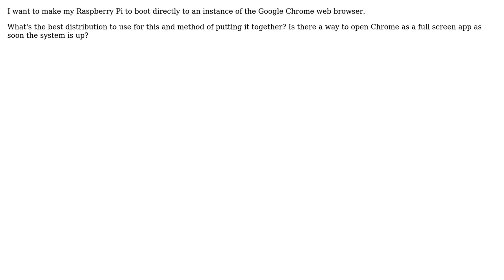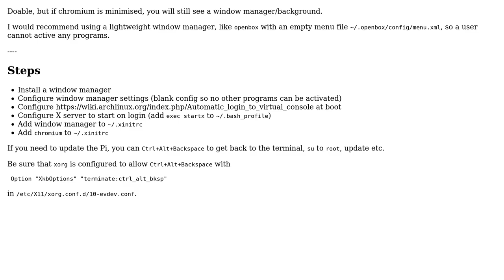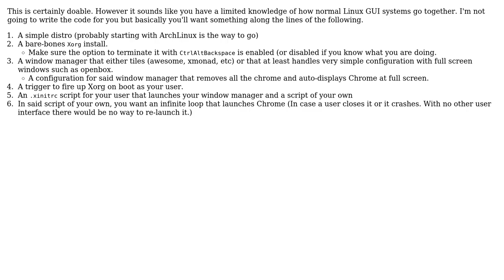Raspberry Pi: How can I boot directly into Google Chrome Web browser? (3 Solutions!!)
Raspberry Pi: How can I boot directly into Google Chrome Web browser?

With thanks & praise to God, and with thanks to the many people who have made this project possible! | Content (except music & images) licensed under CC BY-SA | Music | Images & others | With thanks to user Tiagozap user Munkeh user Der Hochstapler user Caleb user Anatoly Mironov and the Stack Exchange Network Trademarks are property of their respective owners. You are responsible for your own actions.